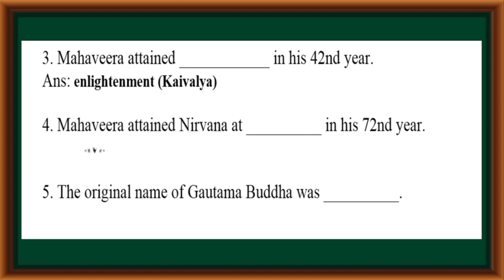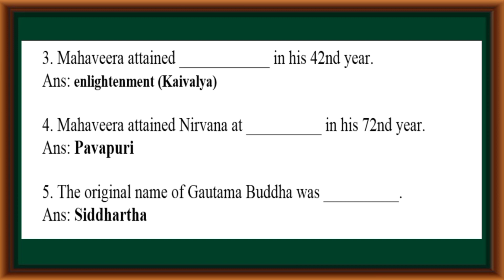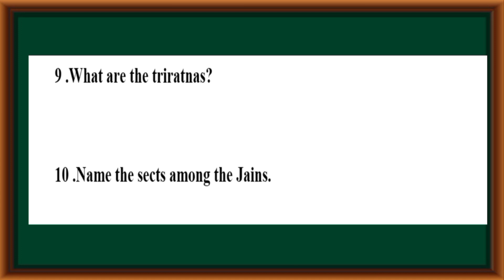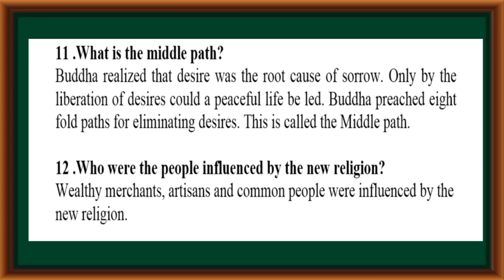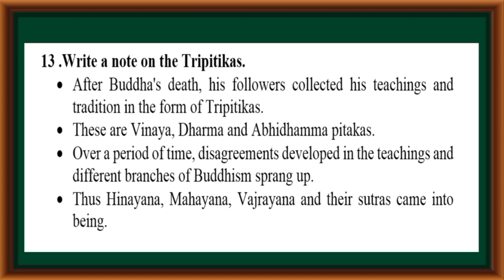8th std Social Science 6. JAINISM AND BUDDHISM